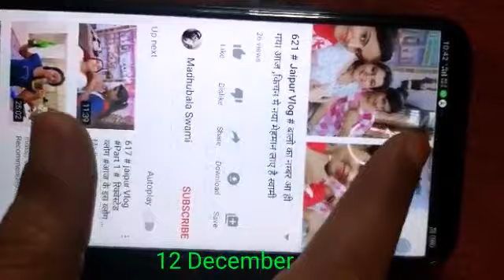643 How To Lighten Dark Neck At Home आज घर पर कोन आए है हमारे , जहर ही बना दिया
SocialworkerandmommadhubalaSwami

अन्य विडियो के लींक नीचे है

mera naam madhubala Swami hai mere channel mein aapka swagat karti Hun main ek social worker hun.

hello everyone my white family aap sab kaise ho hoI hope aap sab theek ho gaye theek hone chahie Gaye swasth raho mast raho sukhi raho hona chahie aur agar aap mere channel per nai ho to please subscribe karke Bell icon ka button jarur press kijiega Taki latest video ki notification sabse pahle aapko Mile aur mera jo dusra channel hai social worker madhubala Swami ke naam se usko bhi please support kijiega aapke support ki bahut jyada jarurat guys please please please mujhe support kijiegaitna support karne ke liye aur pyare pyare comments karne ke liye aapka tahe Dil se bahut bahut bahut bahut dhanyvad guys thank you for watching.